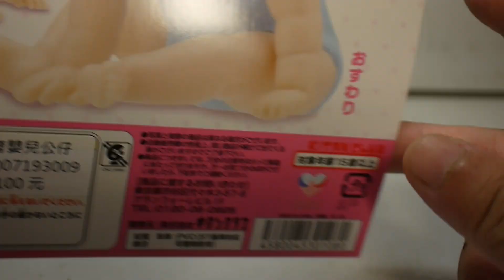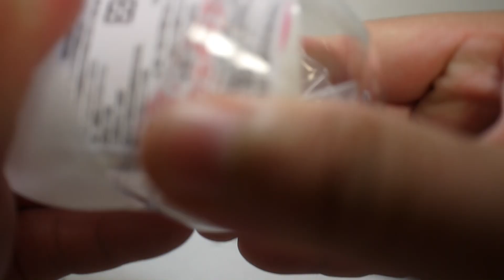豪宅玩具~1442~(感覺半夜會亂跑的公仔)ガシャポンGASHAPON轉蛋扭蛋新生兒幼兒BABY 小孩公仔 療癒嬰兒公仔